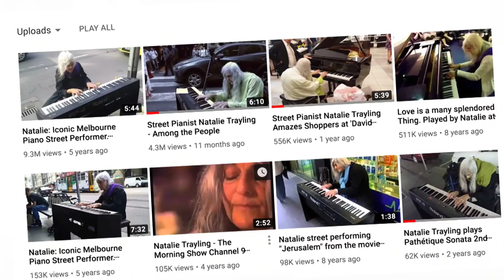THE INCREDIBLE LIFE STORY OF MELBOURNE 'PIANO LADY' NATALIE TRAYLING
As presented on SBS Australia